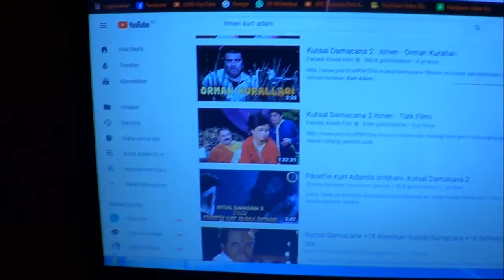Günlük Sohbetler 11.09.2019 1. Bölüm | Sürpriz Konu!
Son bölümünü İstanbul'da yapmış olduğum günlük sohbetleri sonunda  Geyikliden de gerçekleştirmenin coşkusuyla ve sürpriz bir konu ile tekrar merhaba dostlarım! Yorumlara Cevaplar şeklinde gerçekleştirdiğim bu sohbet çekiminden şahsen ben çok zevk aldım! Videoyu iki bölüm halinde yayınlamamın sebebi tamamen şu anki teknik donanımımdır. Affedin...